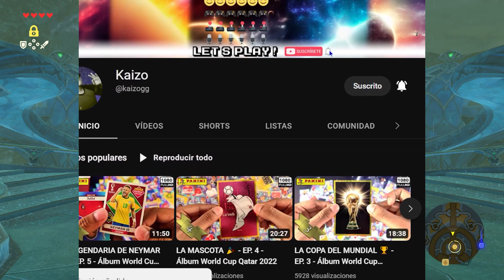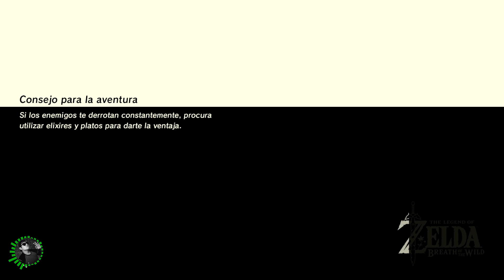VAH RUTA EL ELEFANTE - EP. 6 - TLOZ: Breath of the Wild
The Legend of Zelda: Breath of the Wild es un videojuego de acción-aventura de 2017 de la serie The Legend of Zelda, desarrollado por la filial Nintendo EPD en colaboración con Monolith Soft y publicado por Nintendo para las consolas Wii U y Nintendo Switch.​
-Wikipedia.

Información
Plataforma: Nintendo Switch
Resolucion: 1080P 60FPS
Capturadora: El Gato 4k60 S+